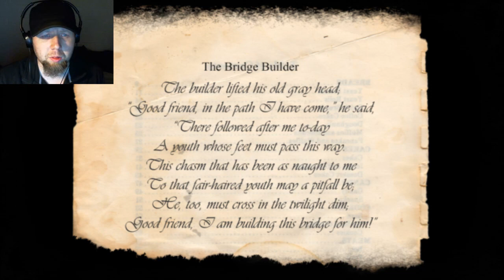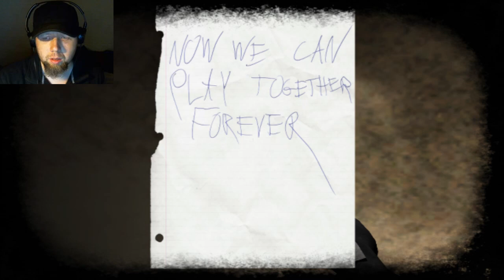Lea - Surprisingly Scary Horror Game - Let's Play (Indie)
Want me to play a game?  Comment and let me know.

Slap me for having so many damn links!